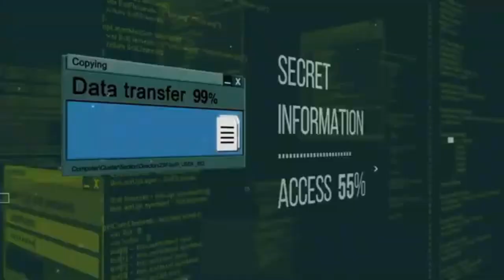Amir Tsarfati: Friss Hírek 9/11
Friss Hírek 9/11

Töltsd le a Behold Israel alkalmazást is hírekkel, áhitatokkal, és még sok mással:

KÖNYV: The Last Hour – Amir Tsarfati könyve (angolul) az utolsó időkről: